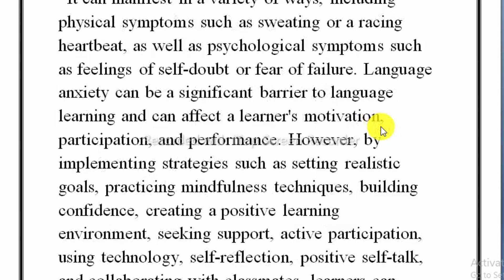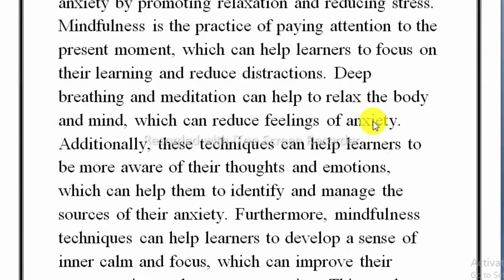ENG505Assignment 1 Solution Short 2023 / ENG505 Assignment 1 Solution Fall 2022/ ENG505 Fall 2022